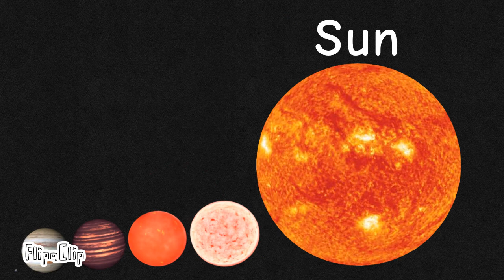Size comparison from Kugzarg